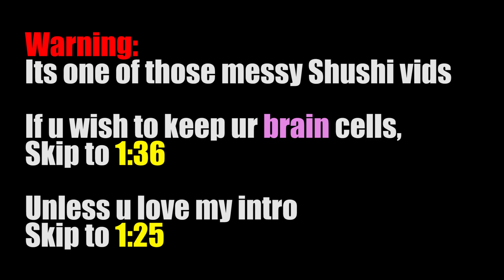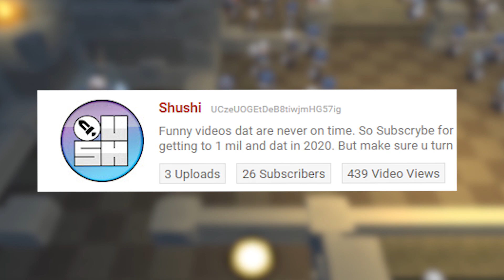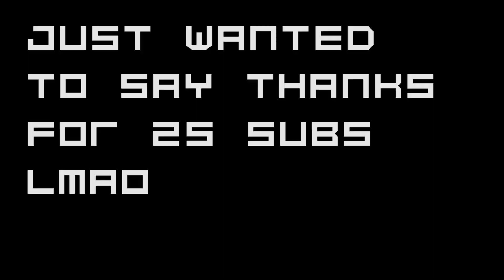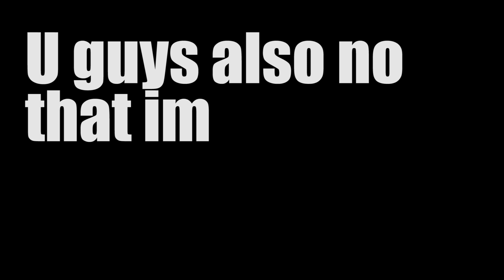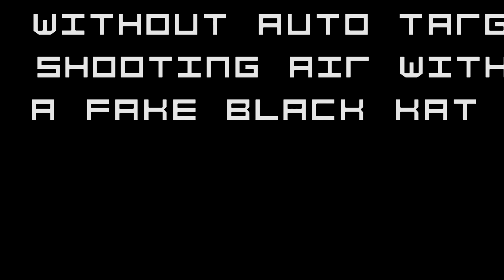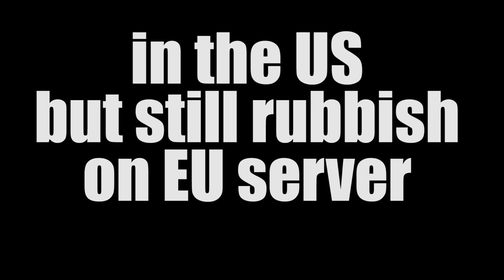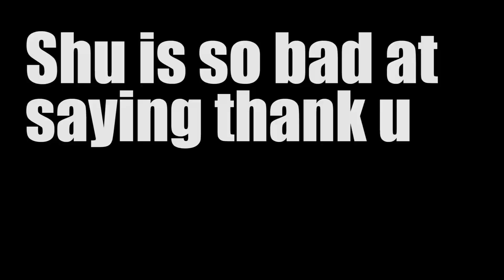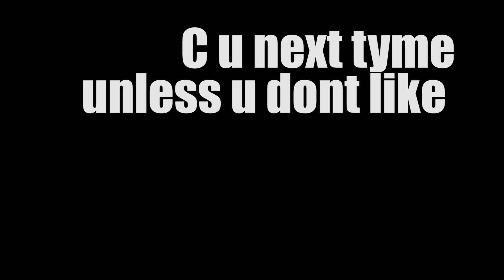Skip to 1:25, Actually skip this whole channel update (Only 1% Jelly King gameplay LOL)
This Shushi video is a serious channel update and talk.
LOL the description better and more concise than the vid :/

Shu-Jin-Kang:

1 Thank you for supporting ShuTube. U were always providing the comments, the lykes and subscryptions as well as being sum of the kindest and funniest ppl I ever had to pleasure of playing/talking with.

2 Altho I believe we have the funniest, best, most litty, danky Spiral Knights community on YouTube by faaaar... Shushi wants ShuTube to take over. Thus, aiming for 1000 subbed foot-longs by the end of the year, Shu will go to Mortal Kombat

3 Shu is not quitting Spiral Knights, this community means too much to Shushi to leave. Its just a break to pursue sumtin else Shu loves. Besides, my brain got too many SK vids that it wants to make a reality for when Shu returns. So I hope u stay with us throughout.

P.S. I struggled with the title and thumbnail so much. U can tell by the tags. Sumtimes, I had sumtin along the lines of lets talk, 3 updates, chat, my plans, the future of ShuTube. In fact, this half-dank vid was going to be called a 25 subscriber special, however every dam vid Shu makes is special, which is way each takes so long to produce.

P.S.S. I even thought of click baiting with quitting spiral knights? LOL. However, I prob used sumtin dumber. (Now that I decided on the thumbnail, yes I used sumtin dumber and click bait too LMAO)

Anyways, whether u were just a casual viewer, a little half sandwich, a foot-long fighter or a die hard, "this is it", proud ShuTuber and lit, Shu is really thanking u. The confidence u guys have gave me is mad empowering. I feel like together we so on fire no fire res,  we really can make ShuTube go places.

Usually, my default description goes here. But I wont this time

Its strange. Shu dont really feel rite askin u to subscrybe and lyke in this description. Almost like I dont deserve it. I no Shu will back. This is just a break.

Maybe this whole video is weird,  being so happy about a group of 27. However, I think I take it so personally that out of all the wonderful channels on this platform, u bother to click on, watch and support this small unknown channel.

Out of all ppl, u watched Shushi?

Shushi? Shu, Jin, Kang? That dum, ADHD-cant stay on topic, slow producing, over the top, meme addicted, self proclaimed "Footwerk King", sumtimes creative sumtimes annoying dumpling? U lot r the best fam.

So again, I thank all of u

ShuTube is just Shu without ShuTubers like u

Dam, reading this sounds so cringe...

But its what I felt like in the moment so I am gonna keep it

(Plug Twitter to end this here Shu)

BTW,  if you wanna stay updated and no what thumbnails, videos and advances will come in advance, then check me out @Shushi